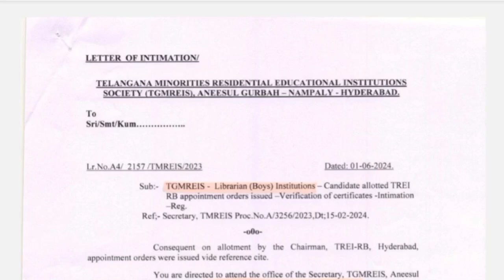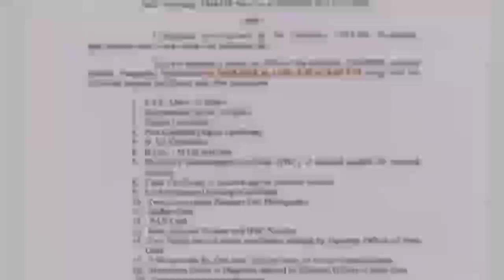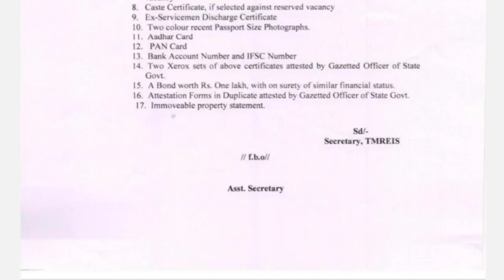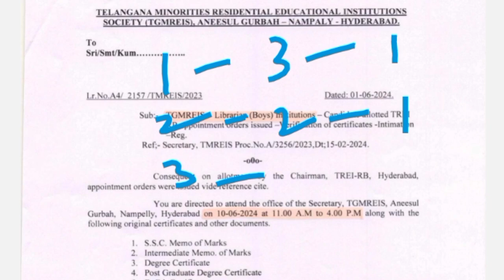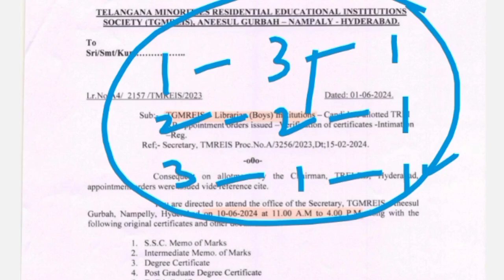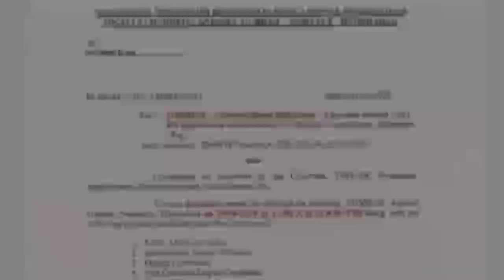💥 గురుకుల అపాయింట్మెంట్స్ రెడీ | 2nd లిస్ట్ వాళ్లకు నష్టమే | Gurukula Appointments Big Updates